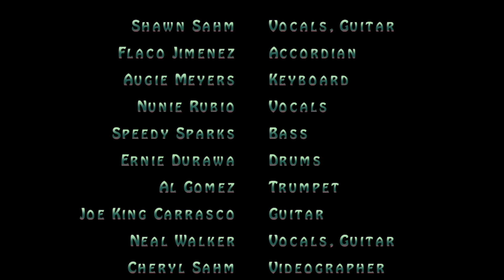LIVE Texas Tornados "Nuevo Laredo" Luckenbach 2014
Texas Tornados in Luckenbach 2014 "Nuevo Laredo"